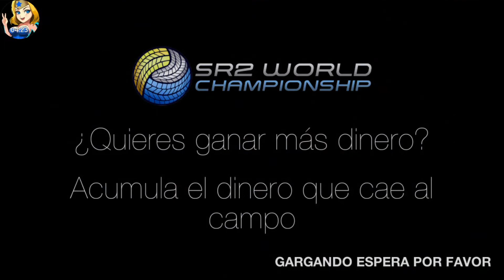Soccer Rally 2 I Pláticas de Fútbol #2 (Final de la Euro y Copa América)